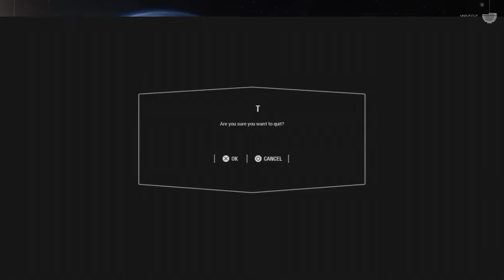Star Wars Battlefront 2 Part 92